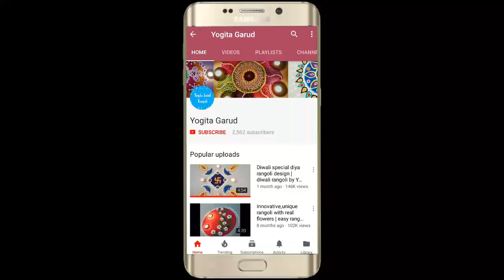How to make easy and beautiful rangoli design | flower rangoli by Yogita Garud